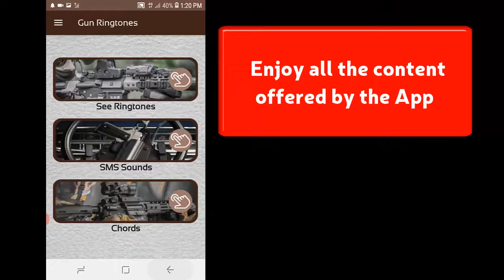Gun ringtones free, gun sounds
video explaining the use of the application Gun ringtones free, gun sounds